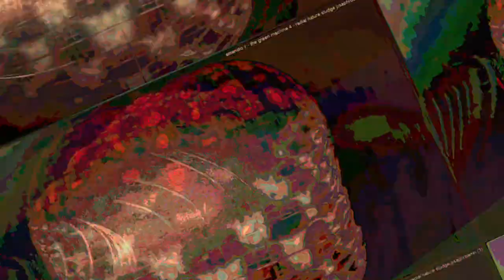A mixing the Liquid dreamcatcher 1 and 2 and other ambient songs of recent creations - new videos,